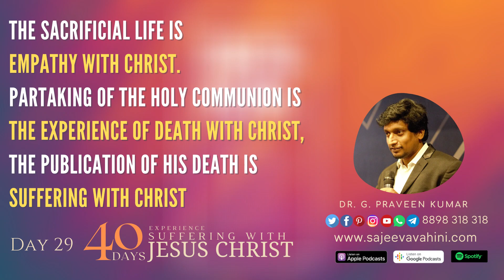40 Days - Day 29 - Experience Suffering with Jesus Christ | 1 Corinthians 11:26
Dr.G. Praveen Kumar
Sajeeva Vahini, India